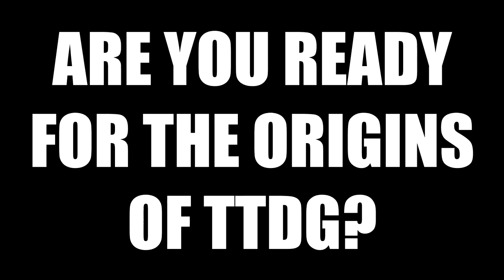FAMOUS ROBLOX CREATOR SECRETS EXPOSED!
MY NEW ROBLOX ACCOUNT: TTDGv2
(BOYS AND GIRLS DANCE CLUB IS BACK UP ON THERE!)

Today, I reveal some secrets and how I got my name. Story time with TheThinkingDumbGuest and Anti_Lard (Jerry). This video explains how I got my name and some things that have happened throughout my ROBLOX career. I hope you guys enjoy! Can we get 150+ LIKES?!?!

Where the guest is always the best!